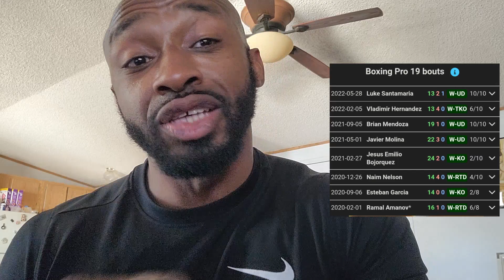JESUS RAMOS vs JOEY SPENCER on MARCH 25TH!!!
JESUS RAMOS will be fighting JOEY SPENCER on MARCH 25TH on the DAVID BENAVIDEZ vs CALEB PLANT undercard!!!